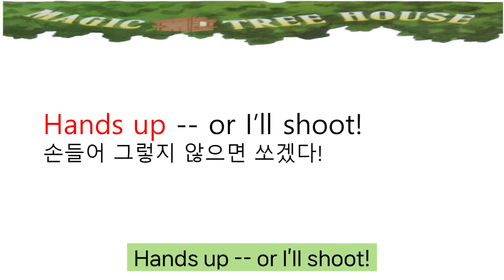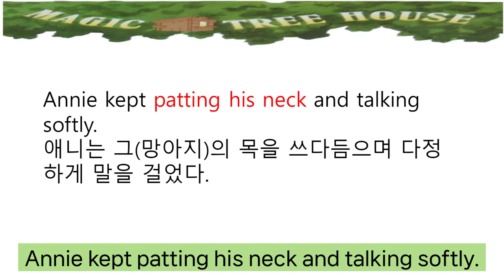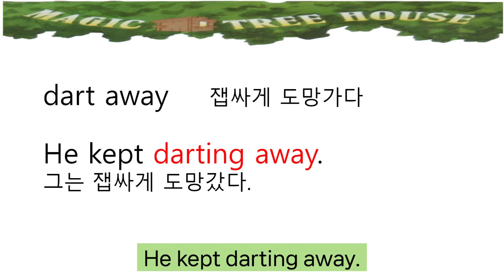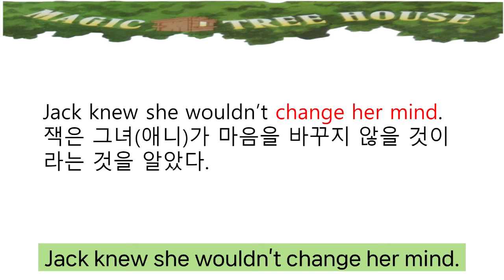Magic Tree House ㅣ매직트리하우스 10-4 숙어 문장 쉐도잉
*책 구매 요청이 많아서 알려드립니다.
이 링크를 클릭하시면 매직트리 챕터북 39권+워크북 세트를  21,500원에 구매가 가능합니다.

매일영어책읽기_[매영책]_매직트리하우스 10-4 문장 암기 훈련

~ 1. 매직트리하우스(1~28권) 낭독,필사반
    2. 윔피키드 원서 낭독,필사반
    3. 원더 낭독, 필사반
    4. 매영쓰 (매일 영어 스피킹) 생활회화, 여행영어

이 링크를 통해서 탑존 포인트에 가입하시면 매일 어플 클릭 한 번에 1,000원씩 적립이 됩니다.
적립한 포인트로 쿠팡에서 판매하는 물건을 할인 받으실 수 있습니다.
또는 탑존포인트 어플 안에서 양질의 전자책 구매도 가능합니다.

"이 포스팅은 쿠팡 파트너스 활동의 일환으로, 이에 따른 소액의 수수료를 제공 받습니다."